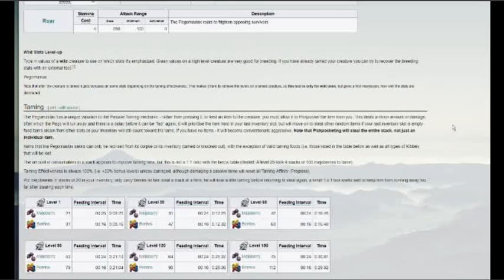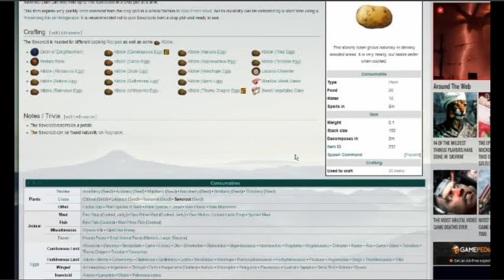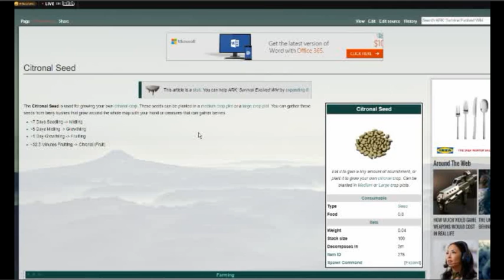Ark Ep 1 | New Game!!!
Hey guys Miner here with a new game called Ark. I would expect anyone who watches this to already know what the game is, but if you don't, that's ok. I've never actually played the game. I always watched videos from other people doing it. That's why I don't act like a complete noob. I'm still a noob in some places though.

So I decided to upload Ark twice a week because I love the game so much. Tomorrow I'm going to upload Roblox, Friday will be Minecraft, and Saturday will be Ark again. This is also because I was so into the game when I started playing that I recorded 5 videos. except I didn't have a facecam and I'm pretty sure I'm going to get that before 5 weeks pass, so this helps these videos get uploaded faster.

Anyway, enough reading for you. Hope you enjoy! PEACE!!!